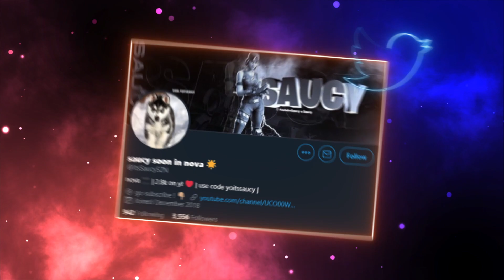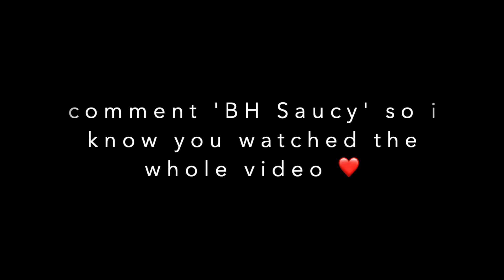Even Parallel Serk Thinks I Can Join BH 🐺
Use Code: “YoItsSaucy” In The Item Shop ❤️

100 Likes?